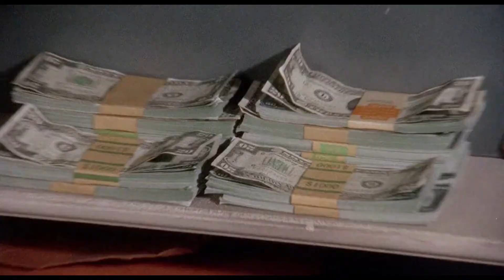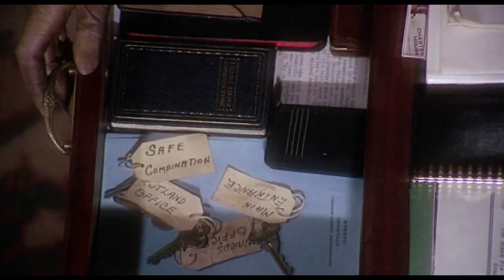Blackout city kids Mercy slowed and reverb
Band or Artist
Song

If you're an artist and you don't want your song featured, comment and i will take down the video.